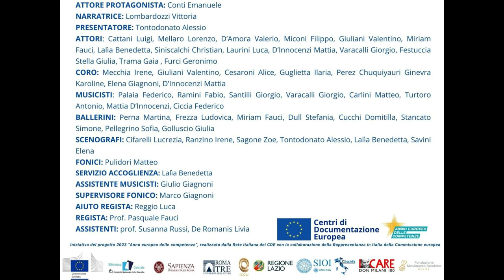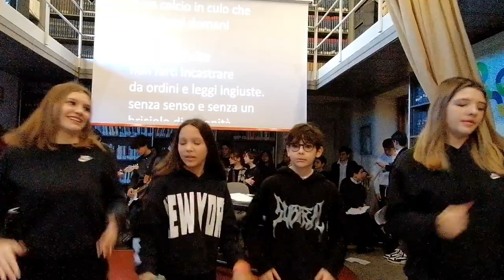“Don Milani, pistolero di Barbiana” - 19/12/2023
Il musical è stato presentato durante l'evento "Europe cares! Nessuno rimanga indietro" organizzato dai Centri di documentazione europea di Roma (Cnr, Sapienza Università di Roma, Discipol Roma Tre, Biblioteca Giunta Regione Lazio "Altiero Spinelli", Istituto Centrale Catalogo Unico, Società italiana per l'organizzazione internazionale) insieme a Cnr-Issirfa e Rappresentanza in Italia della Commissione europea presso la Biblioteca Centrale "G. Marconi" del CNR.
I ragazzi dell'IC T Mommsen di Roma hanno messo in scena il musical “Don Milani, pistolero di Barbiana” interamente realizzato, scritto e interpretato da loro insieme al professore di religione Pasquale Fauci che ne è il regista.

L'idea di garantire che tutti abbiano l'opportunità di studiare e nessuno rimanga indietro, rispecchia il concetto centrale dell'iniziativa.